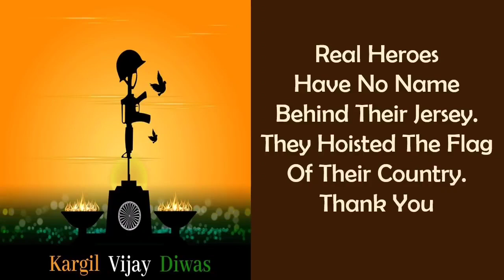Kargil Vijay Diwas Status |Kargil Vijay Diwas WhatsApp Status 26 July 2021 | Salute to Indian Army